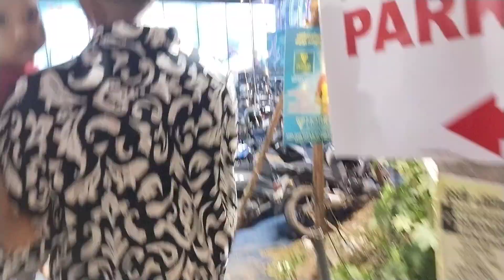Day out with family 💝marineexpo